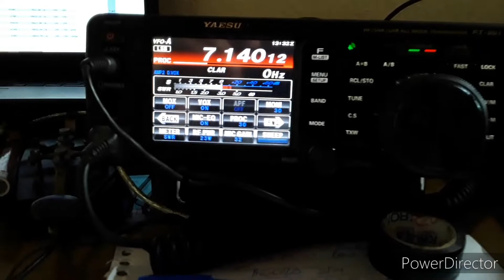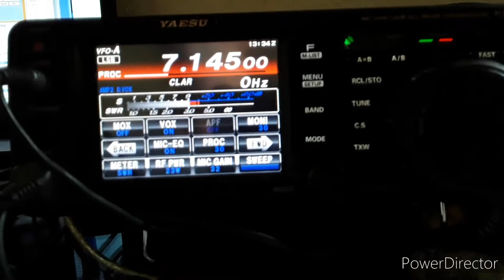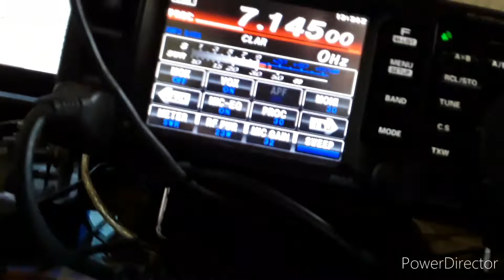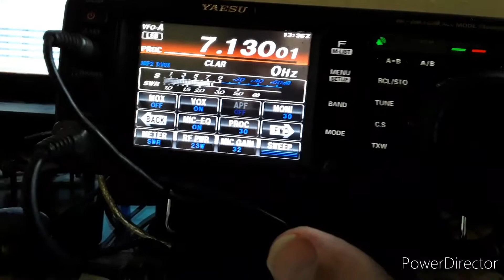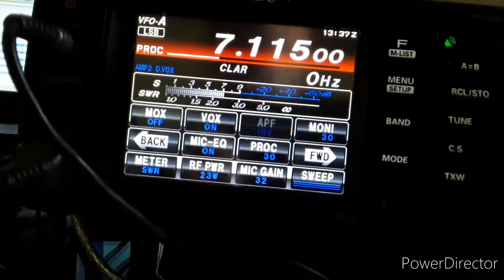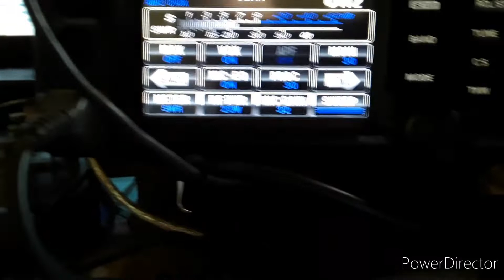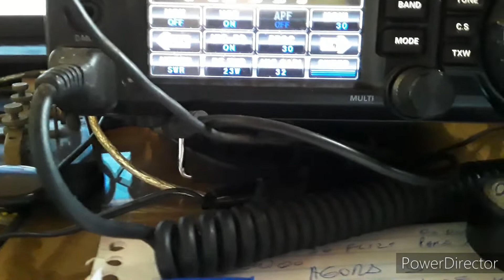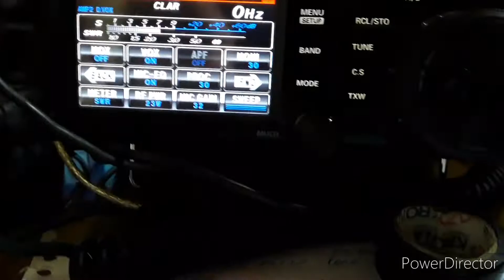BSB TEST BRASÍLIA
Aulas de cw

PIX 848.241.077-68